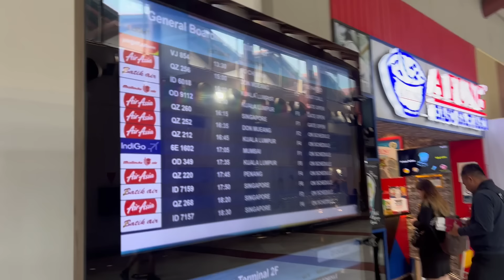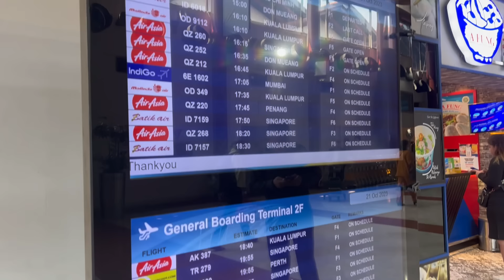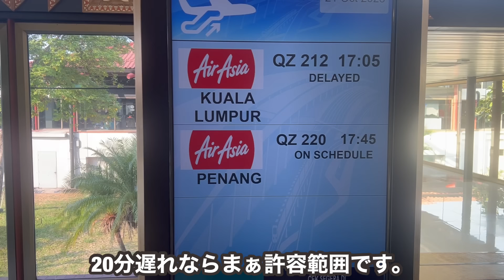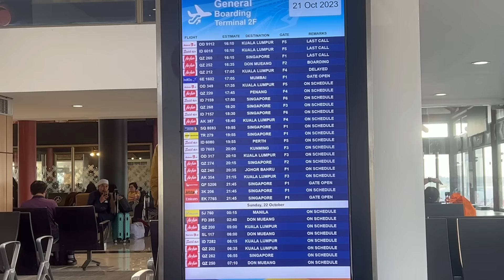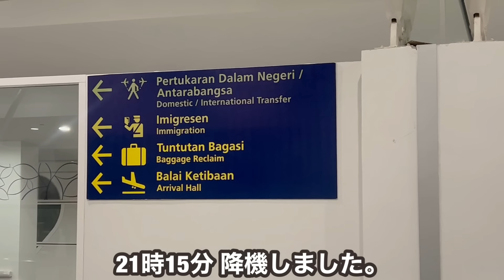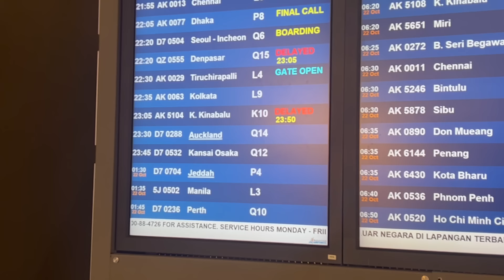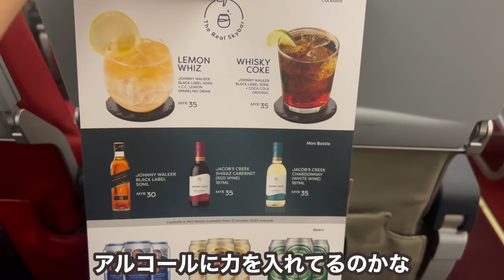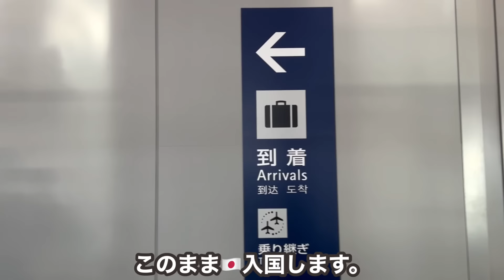インドネシアから格安で帰国するとこうなります。【Jakarta🇮🇩→Osaka🇯🇵】